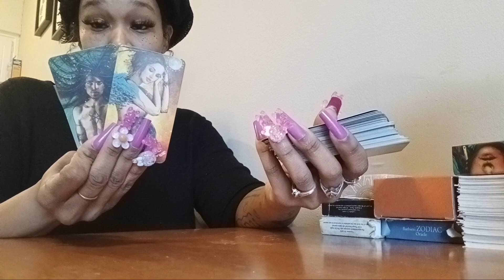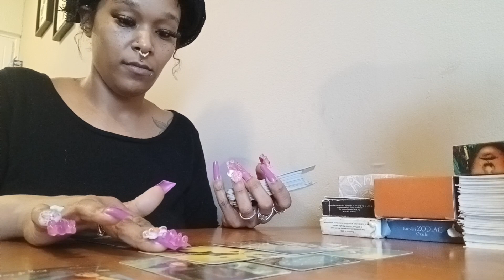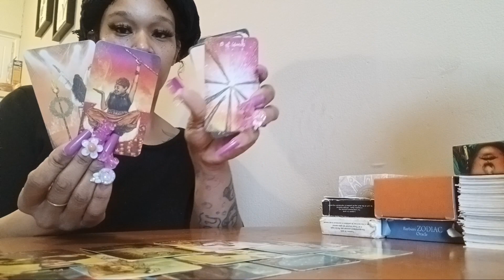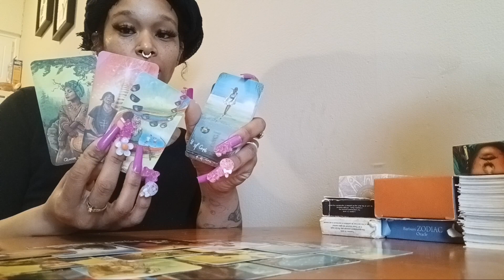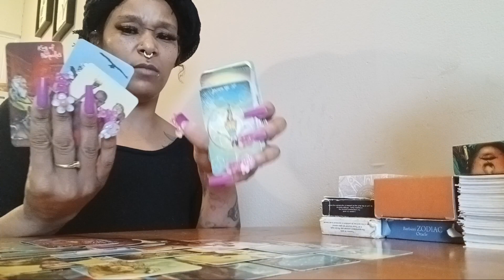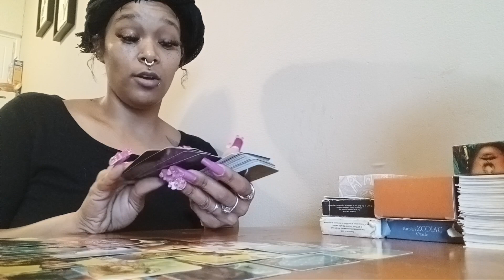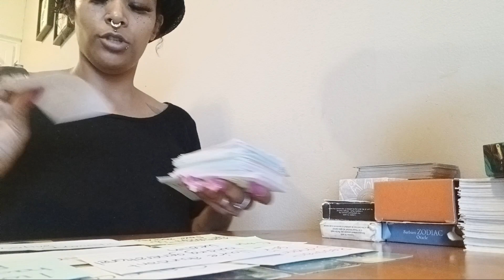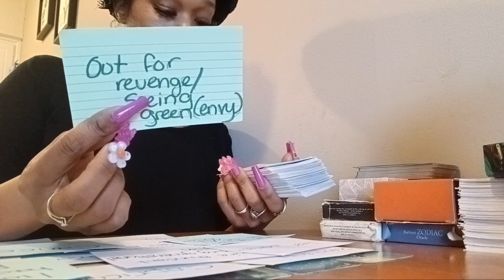Air 💨 Trying to manipulate to get their way